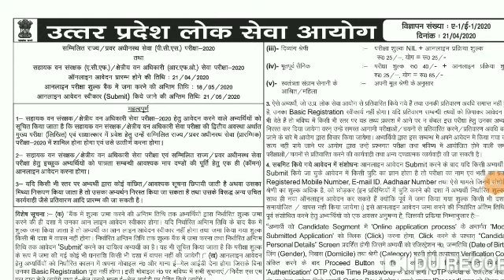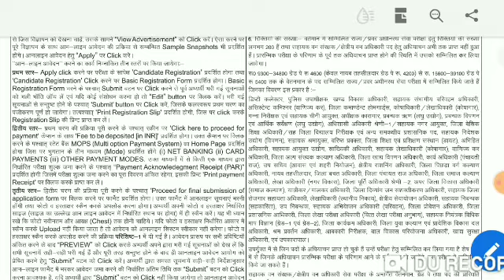Uppsc 2020 official notification/uppsc notification